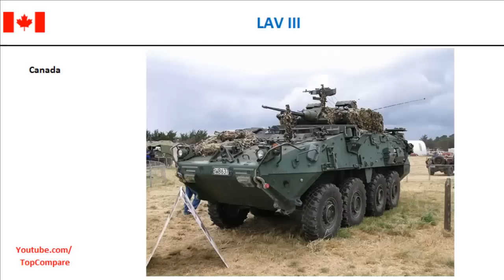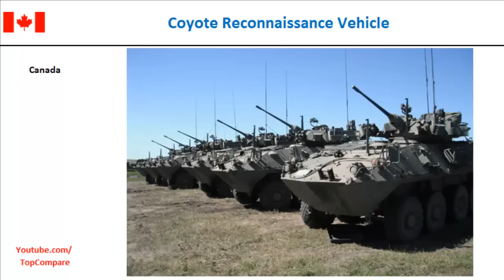LAV III compared with Coyote Reconnaissance Vehicle, 8x8 armored fighting vehicles all specs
LAV III compared with Coyote Reconnaissance Vehicle, 8x8 armored fighting vehicles all specs : The LAV III armoured vehicle (AV) is the latest in the Generation III Light Armoured Vehicle (LAV) series built by General Dynamics Land Systems, entering service in 1999. It is based on the Swiss MOWAG Piranha IIIH 8x8. It was developed in Canada and is the primary mechanized infantry vehicle of the Canadian Army and the New Zealand Army. The United States Army uses a more lightly armed LAV III derivative named the Stryker. Armored personnel carriers 8x8 The Coyote Reconnaissance Vehicle is a lightly armoured fighting vehicle built by General Dynamics Land Systems Canada for the Canadian Forces, for use in the reconnaissance role. Its eight-wheeled design is a licensed version of the Swiss MOWAG Piranha 8x8. In service since 1996, the Coyote is a later generation of the six-wheeled Canadian AVGP, also developed from the Piranha. It is of a similar family and similar generation as the, Bison APC, USMC LAV-25 and the Australian ASLAV.